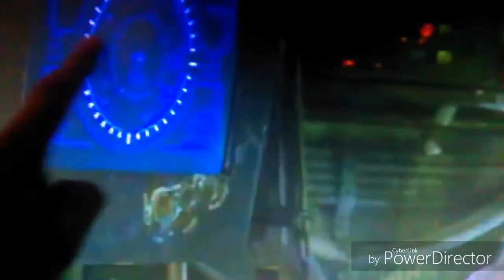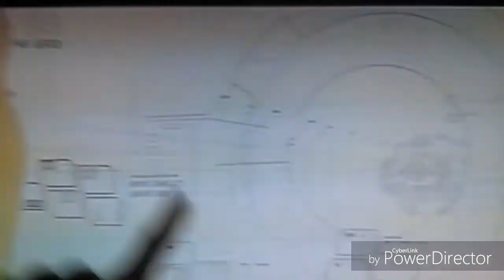The Matrix & Flat Earth Decoded by One Raven